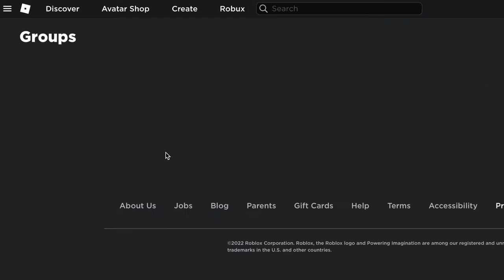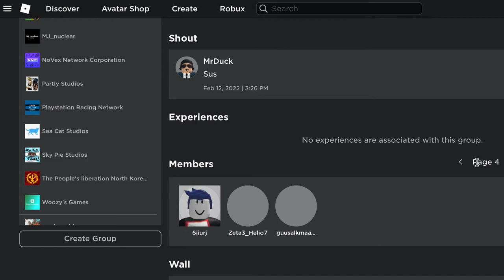How to Join this New SECRET Innovation Inc Group on Roblox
Welcome to another Roblox Innovation Inc. group I found on Roblox. The group is called Innovation Inc. Science Squad and Rolijok owns it as well lol!

(Rolijok is the owner of Innovation Security and friends with the owner of the main Innovation Inc group on Roblox)

Innovation Inc on Roblox is a Science group, they own games like Innovation Labs, Innovation Inc. Spaceship, Innovation Arctic Base, but this is a new secret Innovation Inc group on Roblox that almost nobody even knows about!